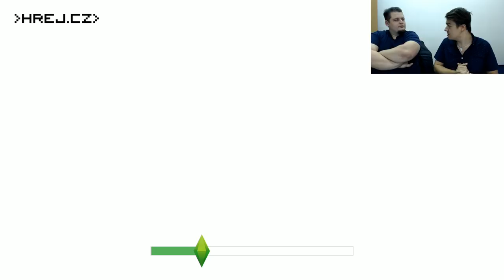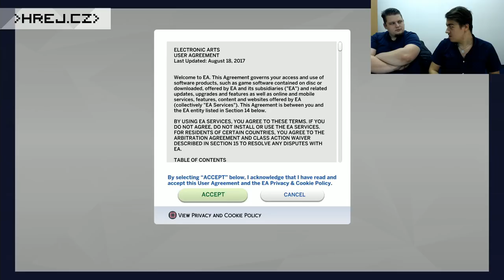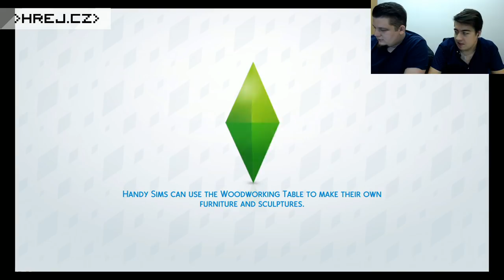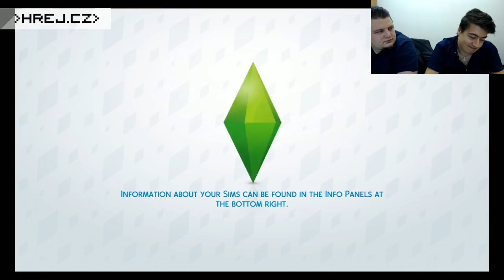Hrej.cz Let's Play: The Sims 4 na PS4 [CZ]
Chcete si vytvořit svou spokojenou rodinku a vybudovat jí moderní bydlení, ale dosud vás brzdila konzolová bariéra? Nezoufejte, The Sims 4 už si zahrajete i na PS4 a Xboxu One. A my vám dnes ukážeme, jaké to je.